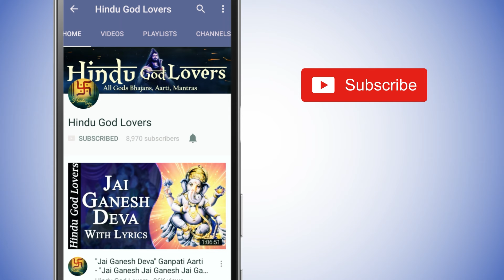मंगल भवन अमंगल हारी | Mangal Bhavan Amangal Haari | Hari | Ramayan Chaupai | Shree Ram Aradhana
मंगल भवन अमंगल हारी | Mangal Bhavan Amangal Haari | Ramayan Chaupai | Shree Ram Aradhana

"Mangal Bhavan Amangal Haari" is a verse from the Ramcharitmanas, an epic poem composed by the 16th-century Indian poet and saint, Goswami Tulsidas. It is part of the Chaupai (quatrains) that recount the story of Lord Rama.

The verse "Mangal Bhavan Amangal Haari" translates to "He who brings auspiciousness resides in the house, and He who removes inauspiciousness resides." Here are some benefits associated with reciting this verse:

1. **Invocation of Auspiciousness**: The verse invokes the presence of Lord Rama, who is considered the epitome of righteousness, virtue, and auspiciousness. By reciting this verse, devotees seek the blessings of Lord Rama to bring auspiciousness and positivity into their lives.

2. **Removal of Inauspiciousness**: The verse also acknowledges the ability of Lord Rama to dispel inauspiciousness or negativity. By chanting this verse, devotees seek protection from obstacles, difficulties, and negative influences in their lives.

3. **Devotional Practice**: Reciting this verse is a form of devotional practice that deepens one's connection with Lord Rama. It is an expression of faith and devotion towards the divine, fostering a sense of peace, harmony, and spiritual well-being.

4. **Cultural Significance**: The Ramcharitmanas is revered as a sacred text in Hinduism, and reciting verses from it, including "Mangal Bhavan Amangal Haari," is considered meritorious. It is a way for devotees to engage with the rich spiritual heritage of their tradition and draw inspiration from the teachings and ideals of Lord Rama.

5. **Positive Affirmation**: The verse serves as a positive affirmation of divine presence and intervention in one's life. By reciting it regularly, devotees reinforce their belief in the benevolent power of the divine and cultivate optimism, resilience, and inner strength.

Overall, reciting "Mangal Bhavan Amangal Haari" is believed to bring blessings, protection, and spiritual upliftment to devotees, enriching their lives with auspiciousness and divine grace.

Credits
Title - Mangala Bhawan
Singer - Ashish Bareja
Album - Beautiful Katha Vol/ 1